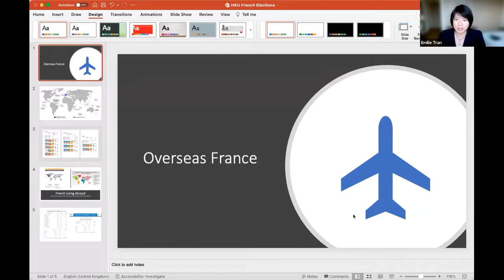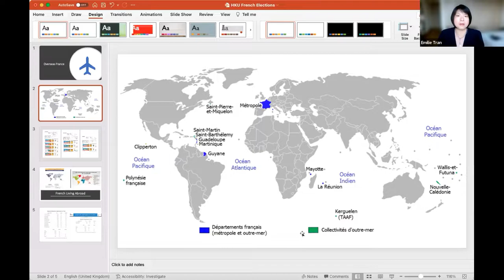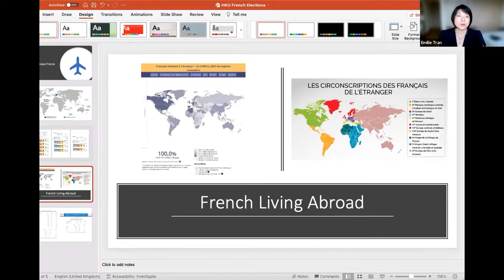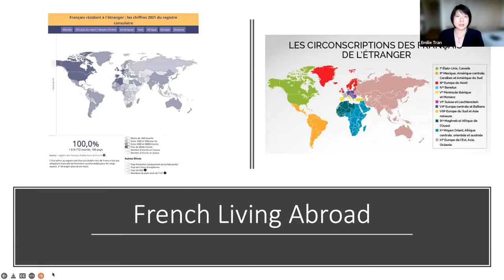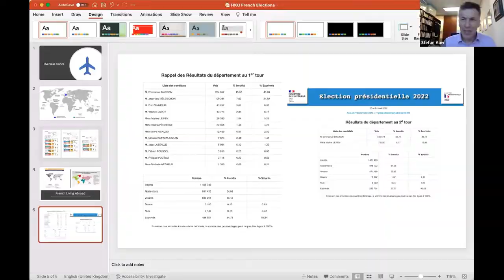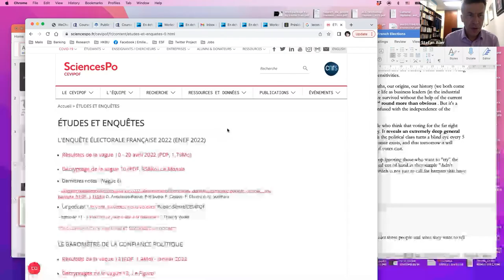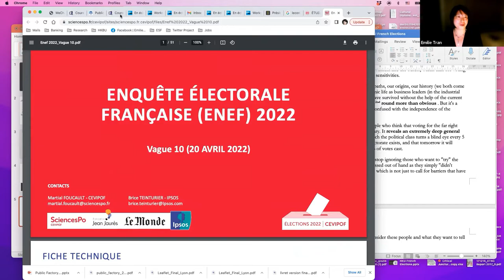Presidential elections in France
Join our roundtable of  experts for a discussion on the French presidential elections.  We will discuss the  results, the candidates,  their ideas for France  and Europe, and how  this may affect France’s  role in Europe and the  world.

Joining us are:

Prof Alistair Cole
(GIS, HKBU)

Sylvain Holtermann
(French  Programme, HKU)

Prof Pierre Landry
(GPA, CUHK)

Dr Émilie Tran
(European Studies, HKBU)

Dr Roland Vogt
(European Studies, HKU)

Moderation:

Dr Stefan Auer
(European Studies, HKU)